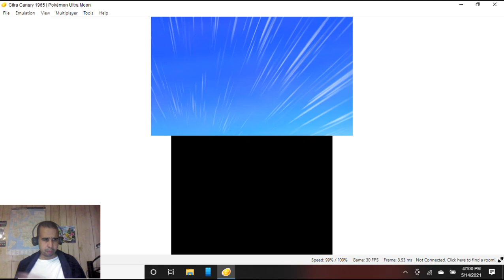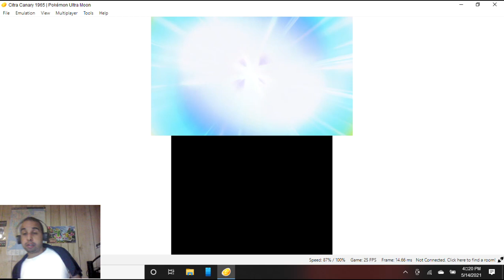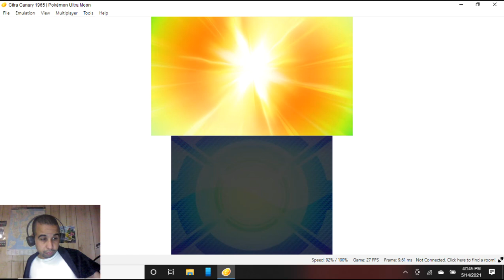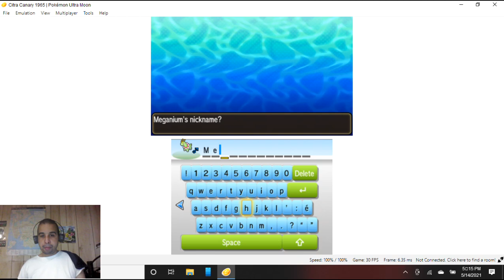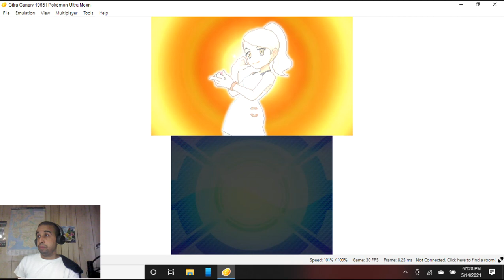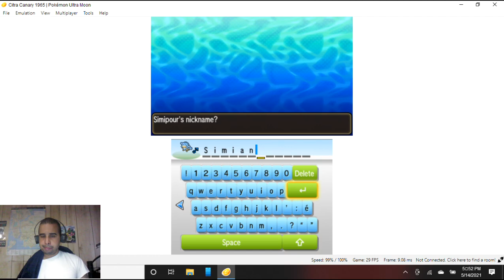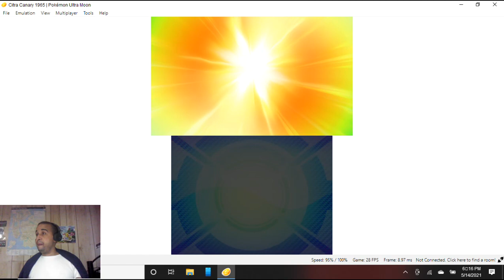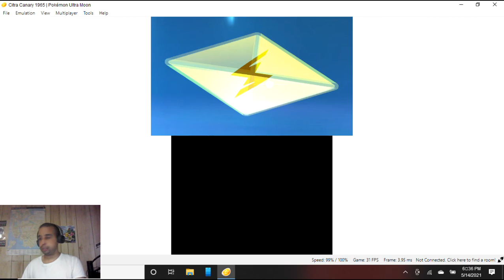Pokemon Ultra Moon Randomizer Nuzlocke Part 7 (First Redo Try)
Here is part seven of my first redo try of Pokemon Ultra Moon Randomizer Nuzlocke for the Nintendo 3DS.  In the last part, we were able to complete our third grand trial successfully without losing any of our Pokemon yet again! In this part, we will be heading towards Hokulani Observatory to try to complete our fifth trial.  Will we be able to do so without losing any of our Pokemon yet again? Well, you're going to have to watch to find out!